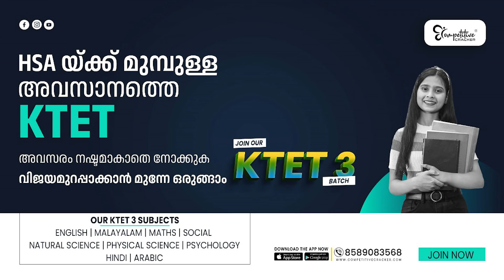KTET 3 ഇനി എഴുതിയിട്ട് കാര്യമുണ്ടോ...! | KTET EXAM 2024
Welcome to yet another KTET video of Competitive Cracker!

Get the best online KTET coaching from the expert faculties off Competitive Cracker. We offer comprehensive coaching with regularly updated study materials put together specifically for KTET Category 1, 2, 3 & 4.

Watch and comment on our live classes, covering each topic included in the KTET syllabus.
Get best tips, learning strategies, and shortcuts to clear one of the most demanded qualifying certificates for primary school teachers. from expert faculties and secure the best rank in the upcoming Kerala Teachers Eligibility Test. Watch our subject experts discussing previous years question papers for KTET and K TET answer key
Boost your preparation with daily KTET mock tests and pre-scheduled KTET model exams, and ace the upcoming KTET exam 2024.
Join our online community of KTET students, where you can connect with your peers, get study resources, and seek guidance from expert mentors.

Whether you're a novice or an aspirant attending KTET exam multiple time aim for the best score in KTET 2024. Our channel has something for everyone! Let's crack exams with no hassles!

🔴B.Ed, D.LEd ഫൈനല്‍ സെമസ്റ്റര്‍ എഴുതുന്ന ഉദ്യോഗാര്‍ത്ഥികള്‍ ആണോ നിങ്ങള്‍? അടുത്ത KTET എഴുതാന്‍ പ്ലാന്‍ ഉണ്ടാകുമല്ലോ? ഈ പഠനത്തിനൊപ്പം തന്നെ KTET നേടിയെടുക്കാന്‍ എളുപ്പമാണ്. എന്തെല്ലാം കാര്യങ്ങള്‍ ശ്രദ്ധിച്ചാല്‍ നിങ്ങള്‍ക്ക് B.Ed, D.LEd കഴിയും മുന്നേ KTET കൂടി നേടാന്‍ സാധിക്കും എന്ന് വിശദമാക്കുന്ന ഒരു ഗൈഡന്‍സ് ക്ലാസുമായി ശ്രീകലാ മിസ്സ് എത്തുന്നു. വെബിനാര്‍ സൗജന്യമാണ്. പങ്കെടുക്കുന്നതിനായി രജിസ്റ്റര്‍ ചെയ്യാന്‍ 👇👇👇
 🔴2024 -ലെ ഓരോ മത്സരപരീക്ഷയ്ക്കും ആനുകാലികത്തിലൂടെ മാർക്ക്‌ നേടണ്ടേ നിങ്ങൾക്കും? ആനുകാലികത്തിലെ ഒരു മാർക്ക് പോലും നഷ്ടപ്പെടരുതെന്ന് ആഗ്രഹിക്കുന്ന ഉദ്യോഗാർഥികൾക്ക് Competitive Cracker പുറത്തിറക്കിയ ഈ Book ഒരു മുതൽക്കൂട്ടാകും.
ബുക്ക് Courier വഴി  ലഭിക്കാൻ താഴെ കാണുന്ന ലിങ്കിൽ  payment ചെയ്‌തു Screen Shot
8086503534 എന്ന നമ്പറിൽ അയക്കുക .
🔴Ktet exam ന് പഠിക്കാനും സംശയങ്ങൾ ചോദിച്ച് മനസിലാക്കാനും telegram groupil join ചെയ്യൂ